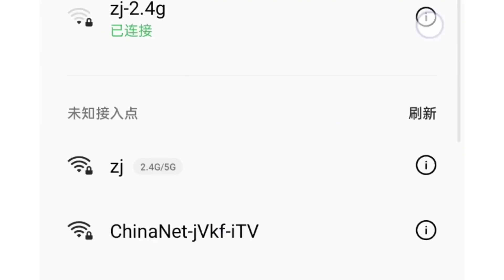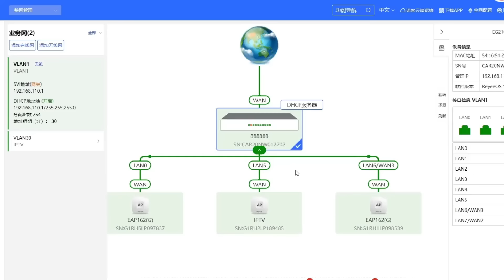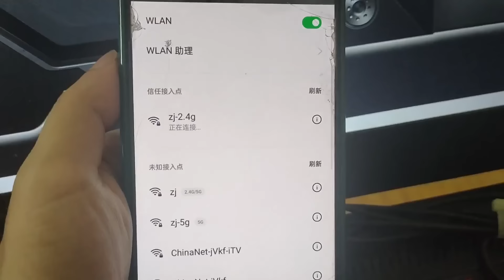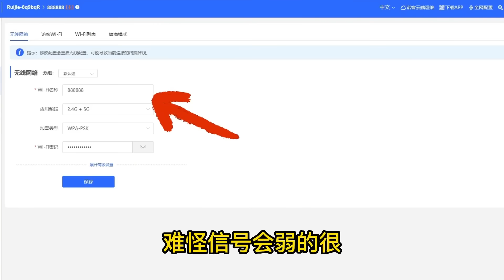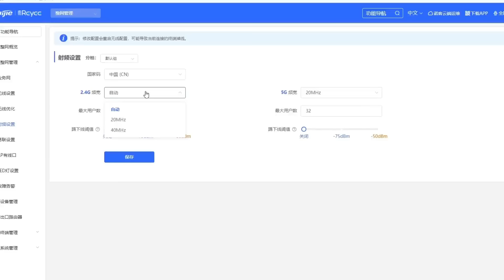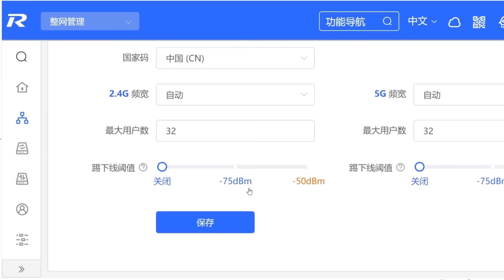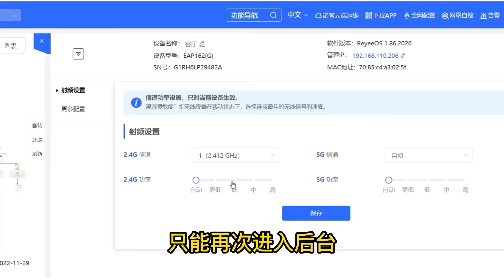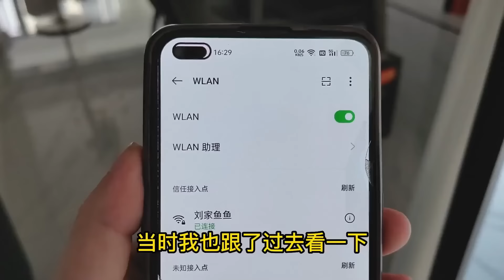wifi一连上信号直接掉成一格，信号一满格就会自动断开，可是距离还没超过1米呀！【海南弱电小胡】